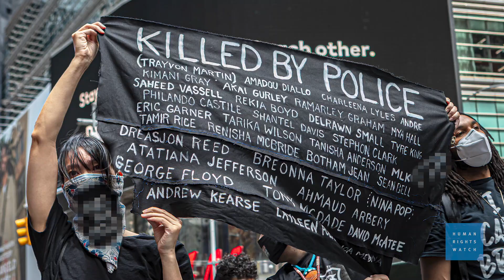Why I Protest: Mack Graham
The police killing of George Floyd in Minneapolis, USA led to protests across North America and the world, with a call for racial equality. HRW asked demonstrators the question: Why do you protest?

For more HRW reporting on Race, Justice and Elections in the US